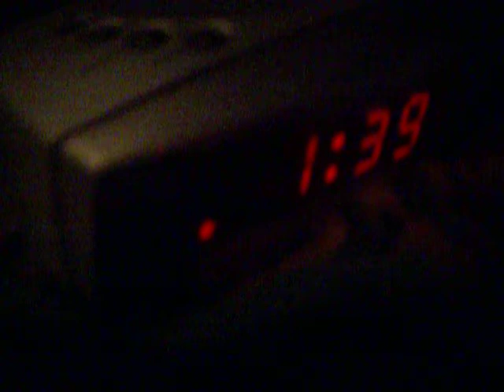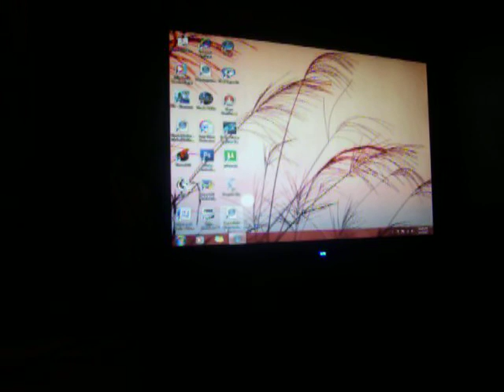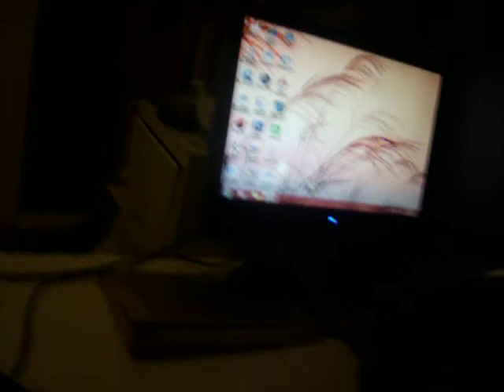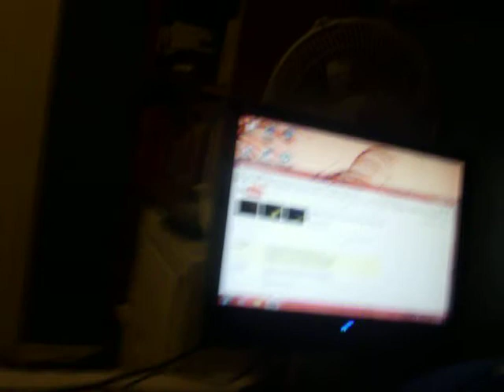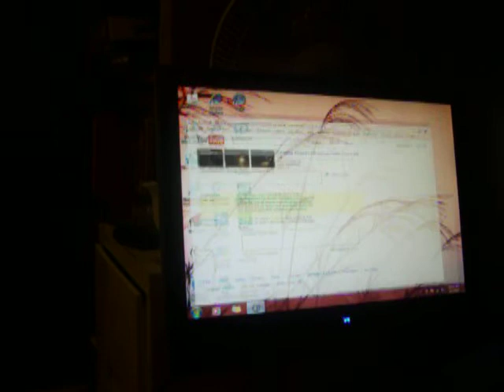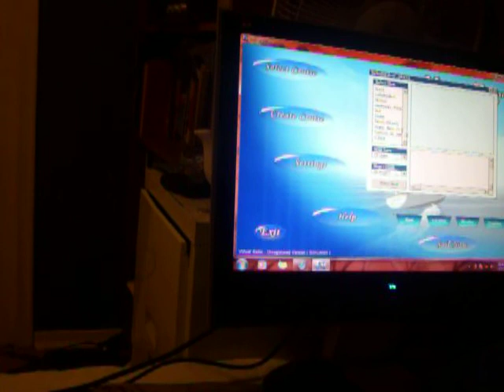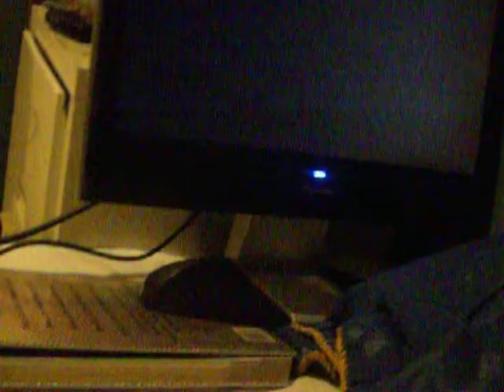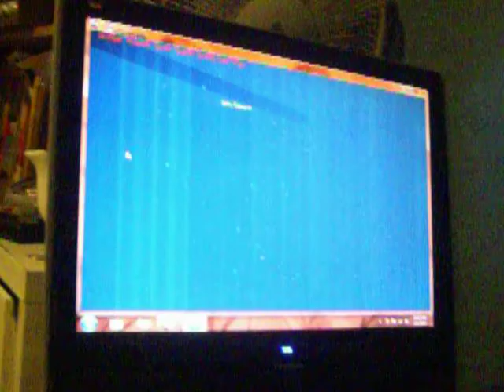The garbage picked screen is now working!.AVI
The garbage picked screen is now working all it needed was a little cooling down!